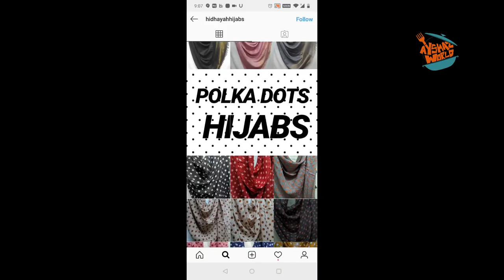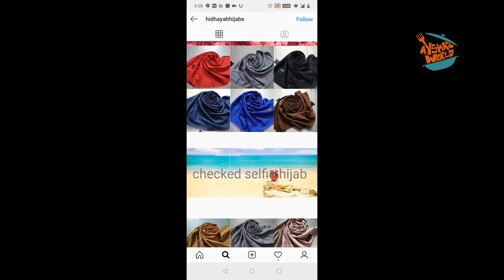hijab tutorials for churidars and Tops in Malayalam/How to wrap Shawl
6 hijab tutorials for churidar and tops